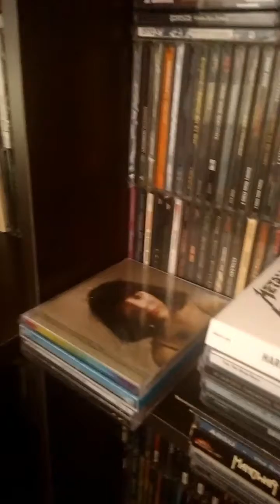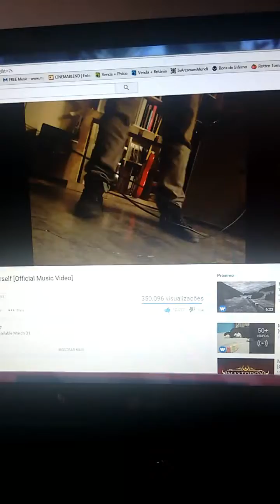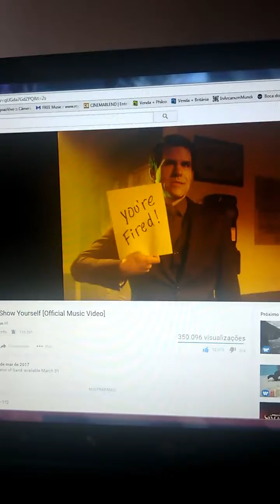My Collection - CDS